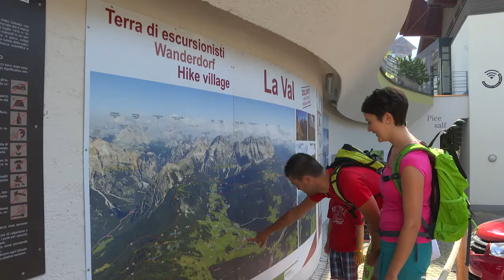Aku Wanderdorf_Tru di pra La Val_IT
Dall’estate 2015, La Val è il primo pese in Alto Adige ad ottenere la certificazione e la denominazione di terra di escursionisti. A sostenere il progetto "paesi escursionistici d'Europa" c’è anche AKU trekking & outdoor footwear. La Val, il paese dei prati alpini offre ai suoi ospiti ben 5 incantevoli sentieri. In questo video il "Tru di pra La Val", passo dopo passo sui prati di Rit fino a Ciamplorët, nel mondo delle meraviglie dei prati d’Armentara.